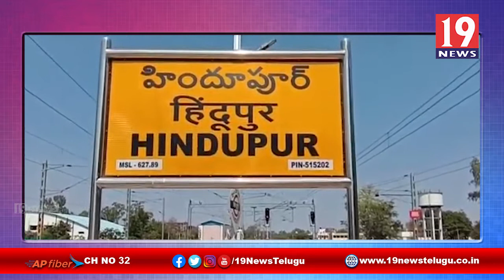హిందూపురం పట్టణంలో వై.ఎస్. ఆర్. సీ. పీ కార్యాలయం ప్రారంభోత్సవం -అనంతపురం జిల్లా